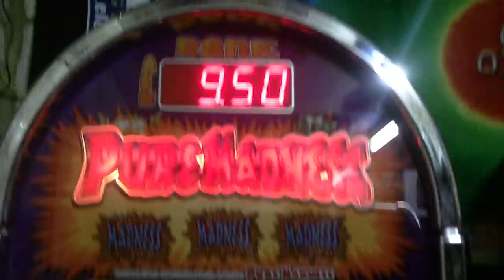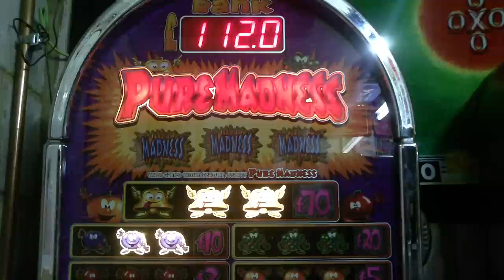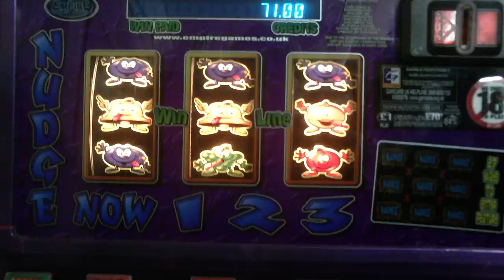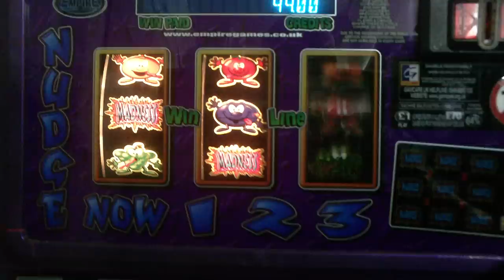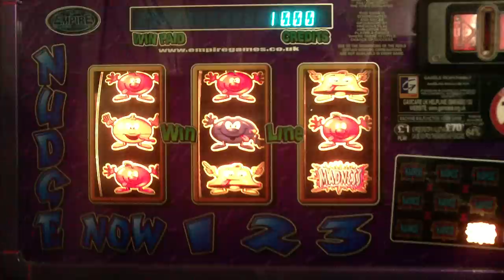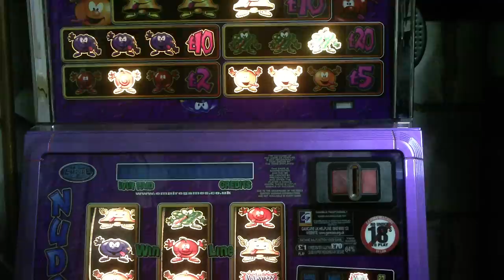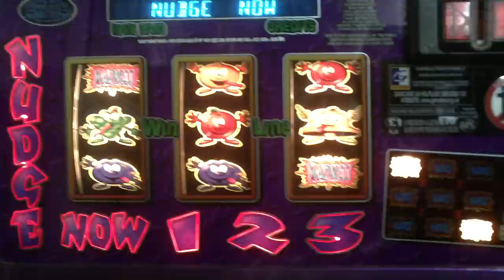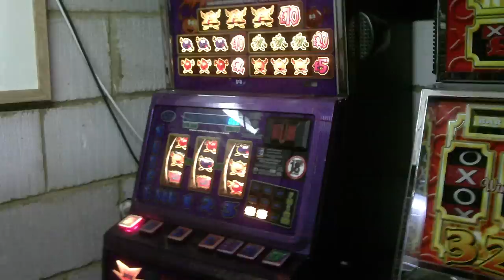Empire - Pure Madness - Best SFX on a machine EVER?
Loved playing this on £25 jackpot. Played quite well.

You can imagine how good it can play on £1/£70. Massive features and it gets ready again real quick!